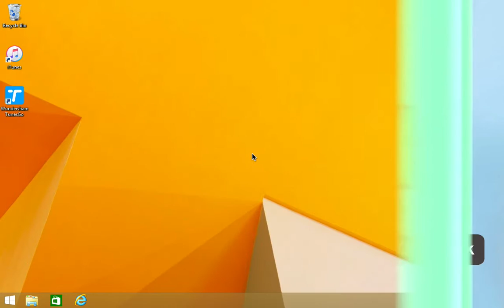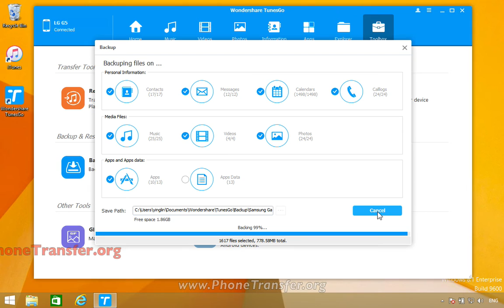LG Data Backup | How to Backup LG Phone to Computer in One-Click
TunesGo for Android, iOS Data Manager - Backup LG Phone Data & Restore LG Phone Data from Backup Files Effortlessly

Key features of TunesGo:

* Backup LG music, photos, videos, contacts, SMS etc. to a computer and restore them easily.

* LG to Computer Transfer - Transfer music, photos, videos, contacts, SMS from LG to PC.

* Manage, export & import your Contacts and SMS, deduplicate Contacts, reply SMS with a computer.

* One-click Root - Root your Android phones/tablets to take full control of your device.

* App Manager - Install, uninstall, import or backup Apps in batch.

* Gif Maker - Create Gif from photos, motion photos, videos.

* iTunes Manager - Sync iTunes Music to Android or transfer music from Android to iTunes

* Fully compatible with 3000+ Android devices (Android 2.2 - Android 7.0) from Samsung, LG, HTC, Huawei, Motorola, Sony, etc.

* Fully compatible with iOS devices (iOS 6.0 - iOS 10.2) from iPhone, iPad, iPod Touch, etc.